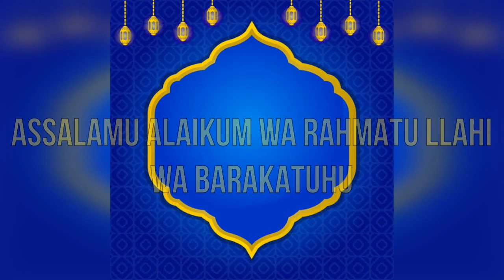ORILE MAWLID ANNOUNCEMENT 2020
AHMED OLASHEU